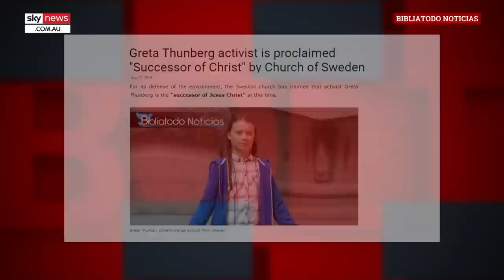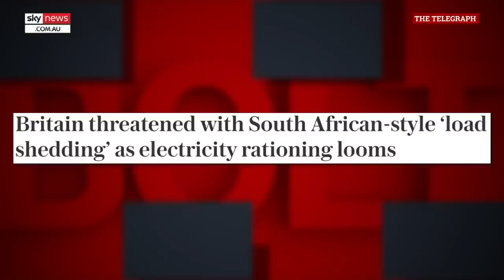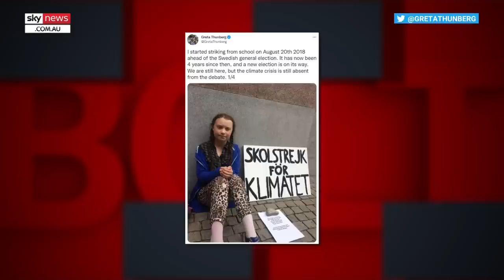The Thunberg cult is finished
Greta Thunberg has disappeared from our screens.

Sky News host Andrew Bolt says Thunberg is no longer relevant, having only one appearance at Glastonbury Festival but ‘almost no newspaper bothered to report what she said.’

He said, ‘Thunberg is now a victim of her own success in scaring people into doing very, very stupid things that we are now paying for.’